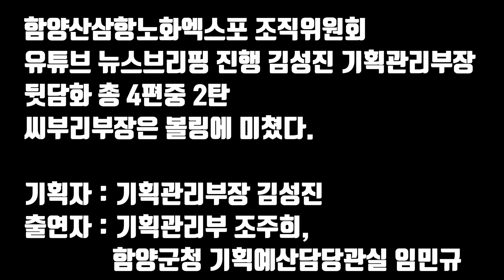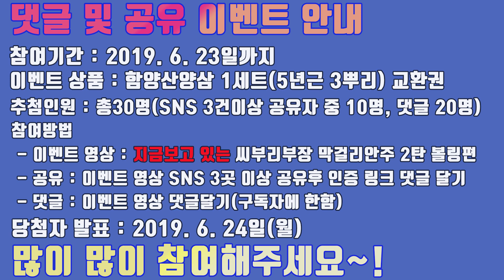[막걸리 안주2탄]씨부리부장은 볼링에 미쳤다